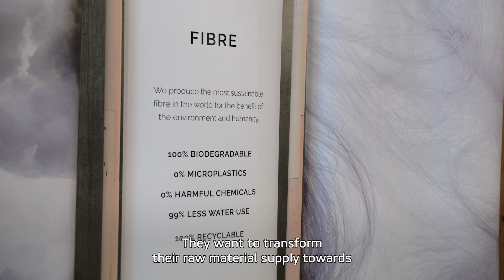Pioneering sustainable wood-based Spinnova® fiber production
Spinnova’s mission is to transform the global textile production and raw material base to make it more sustainable. To make this happen Spinnova has joined forces with Suzano through their Woodspin project, which aims to produce sustainable textile fibers from wood without using harmful chemicals.

Woodspin’s first commercial production line investment in Jyväskylä, Finland started up in 2023. Valmet supplied the cutting-edge drying technology which was instrumental in achieving the ambitious targets in Woodspin’s investment. The delivery also included technologies for heat recovery.